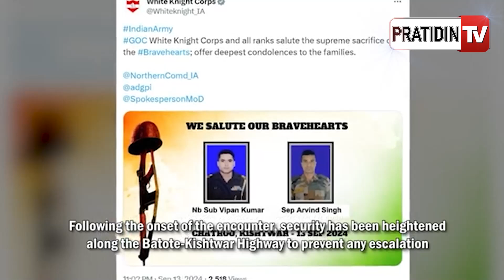ମୋଦୀଙ୍କ ଗସ୍ତ ପୂର୍ବରୁ ଜମ୍ମୁ-କାଶ୍ମୀରରେ ବଡ଼ ଧରଣର ଆତଙ୍କୀ ଆକ୍ରମଣ, ଦୁଇ ଯବାନ୍ ସହିଦ | Jammu Kashmir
ମୋଦୀଙ୍କ ଗସ୍ତ ପୂର୍ବରୁ ଜମ୍ମୁ-କାଶ୍ମୀରରେ ବଡ଼ ଧରଣର ଆତଙ୍କୀ ଆକ୍ରମଣ, ଦୁଇ ଯବାନ୍ ସହିଦ | Anti terror operations underway in Jammu Kashmir